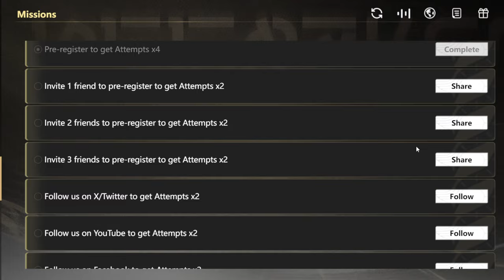GET AHEAD! Free 5 Star Echo Event Wuthering Waves (and Asterite)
Get Free pulls Asterite and 5 star Echo
Get Ahead of Everyone! Free 5 Star Echo Event Wuthering Waves
Chapters:
0:00 intro
0:29 How to Get Ahead
3:30 Wuthering Waves Echo Summons
5:00 Claim Asterite (Premium currency)
6:23 Conclusion

Share link -
Tap now for a chance to claim 【Flautist (4-star)】 for your account!
Wuthering Waves, a brand new open-world ARPG